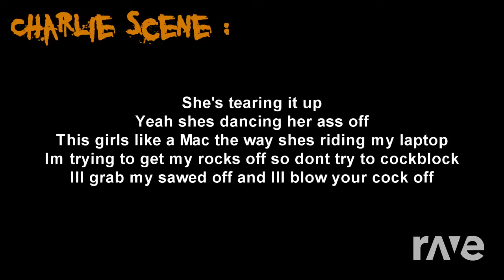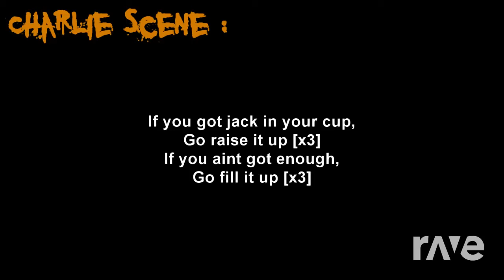Billie Eilish & Hollywood Undead: Therefore I'm Comin in Hot (Ravedj Mashup)